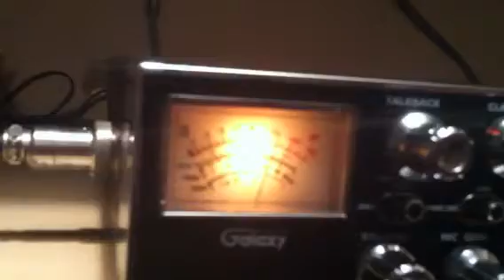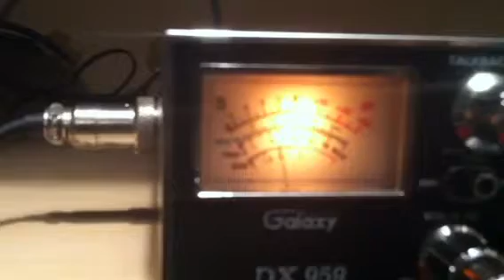252 in Cali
Cb radio 252 in sac